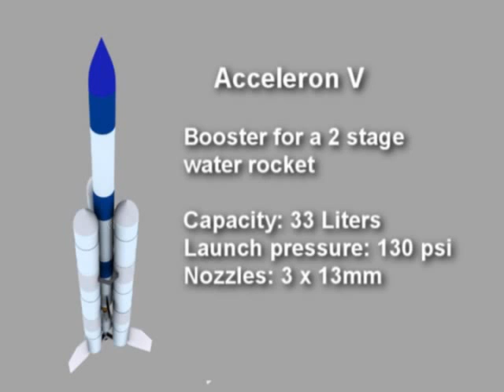Acceleron V water rocket progress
Building the booster for a 2 stage water rocket. Acceleron V has a 33L capacity. This video shows part one of the development of this rocket. Covered is the base plate and staging mechanism detail including pressure tests.